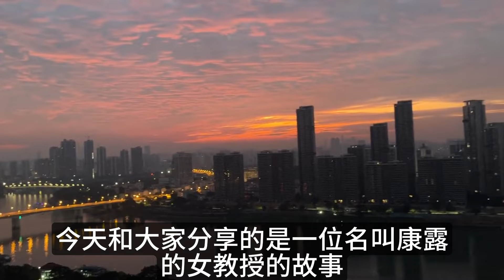康露是一名39歲的女教授，為了兒子的前途和自己的職業生涯，與學校領導保持著不正當的關繫。一次偶然的機會，兒子透過門縫，他震驚地看到母親與校長在一起做那件事…江湖李白